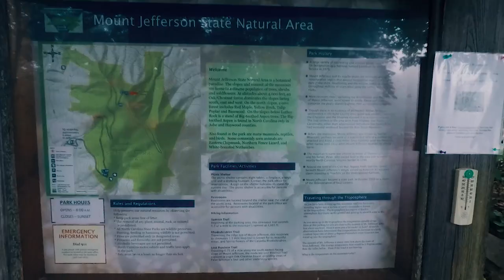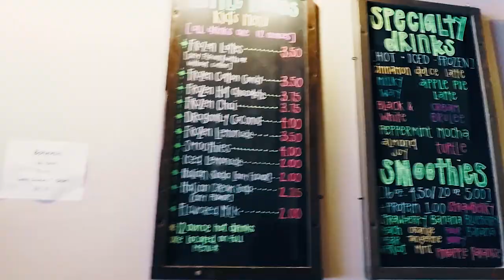Take a Hike! | Ep. 15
in this vlog episode, our family does fun stuff like pet millipedes, fly drones off mountains, get scurrd, dance in the street,  puppy tug-of-war, etc. :)